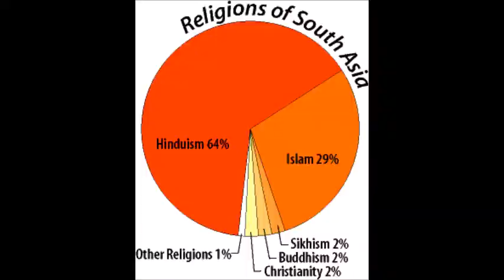FACTS ABOUT ASIA THE LAND OF BEAUTY ?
ASIA IS AN AMAZING CONTENTIENT FILLED WITH SUCH
BEAUTY AND CULTURE HERE ARE JUST SOME OF THE
AMAZING FACTS ABOUT ASIA THE LAND OF BEAUTY .